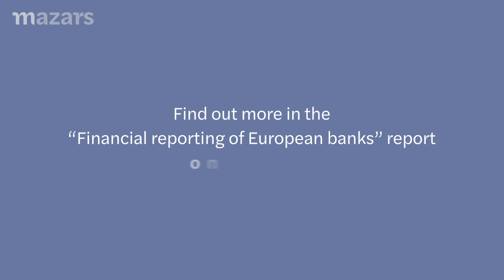Financial reporting of European banks: benchmark study H1 2023